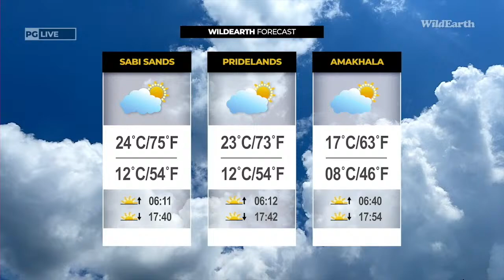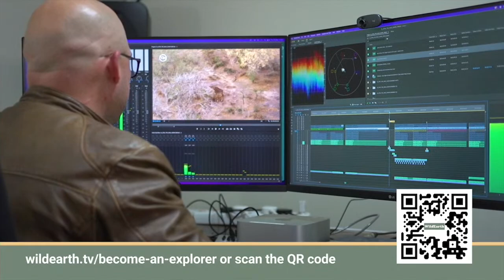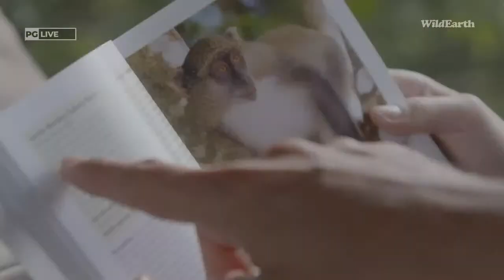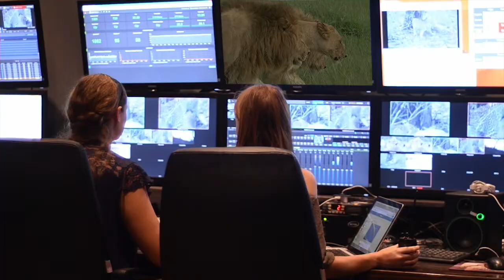WildEarth - Sunset Safari - 27 August 2023